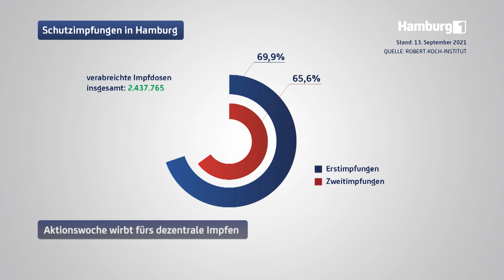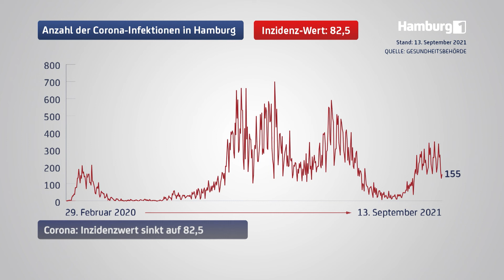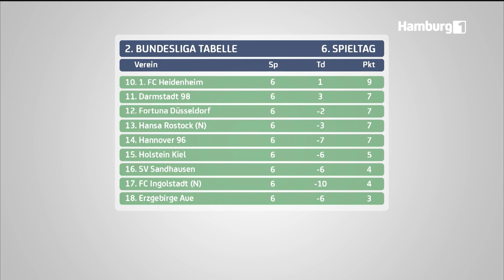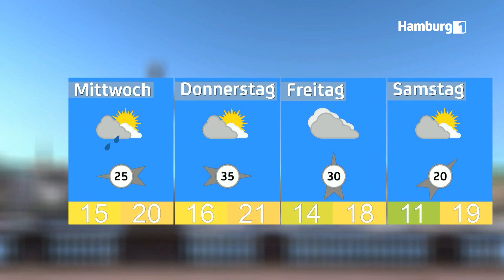Hamburg macht weiter Dampf beim Impfen I Hamburg 1 Aktuell vom 13.09.2021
Hamburg 1 Aktuell berichtet täglich über die wichtigsten Ereignisse der Stadt. Lokales Fernsehen aus & für Hamburg - immer spannend und informativ.